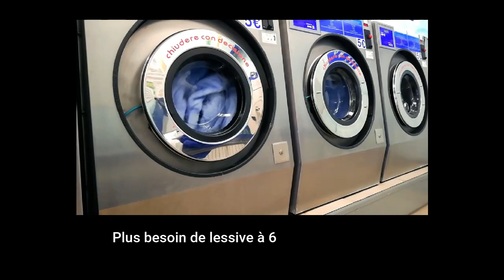Le masque transparent - Le Test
Conçu à l'origine pour aider les sourds et malentendants à communiquer en cette période masquée, ce masque est finalement plus prometteur que je ne le pensais. Pratique, confortable à porter, garanti sans couture, sans trous, lavable en 5 minutes et transparent, il ne bouge pas grâce à sa matière agrippante et ne fait pas de buée. Utile pour toute personne ayant besoin de ses expressions faciales pour communiquer (commerciaux, vendeurs, sourds, malentendants, LSF etc) ou simplement pour enfin revoir votre sourire ou votre rouge à lèvre préféré, il est déjà en vente et disponible.

Artisane et entrepreneuse depuis 2014, je produis à la main des pièces d'art dans un soucis de qualité et du détail plus que de quantité. Travaillant plusieurs matières diférentes et les mélangeant parfois (cuir, textile, métal, bois, etc.) afin de retranscrire au mieux l'esprit d'une création ou la volonté de votre imagination...